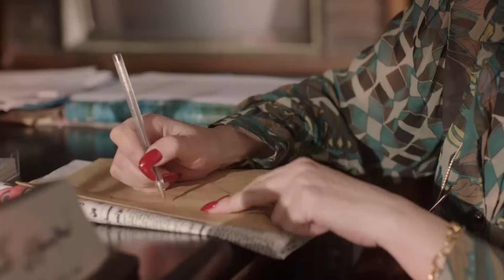عايزاك عالهادى وبلاش عنف هتعرف 🙄🔥 هتتصدم من الجرأ فى المشهد ده 💥😱